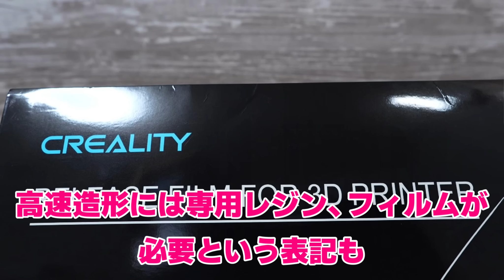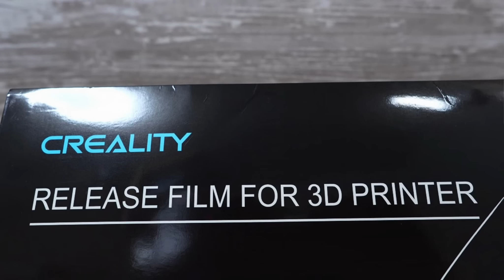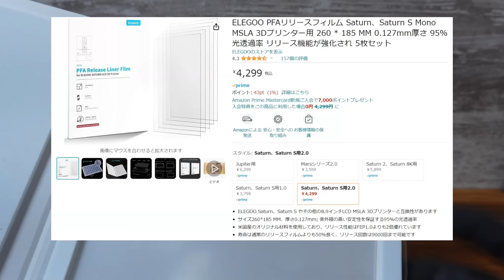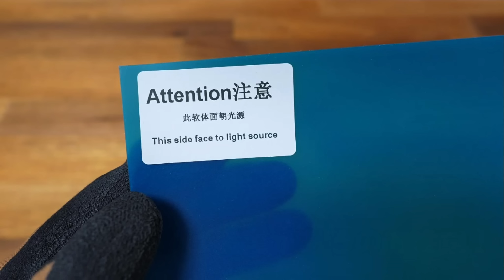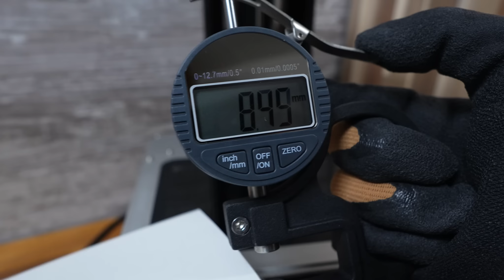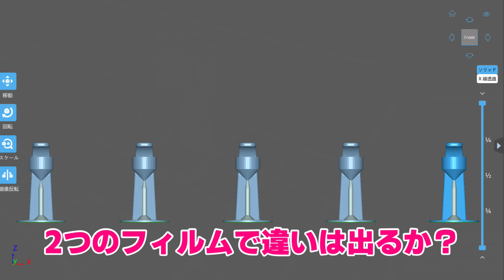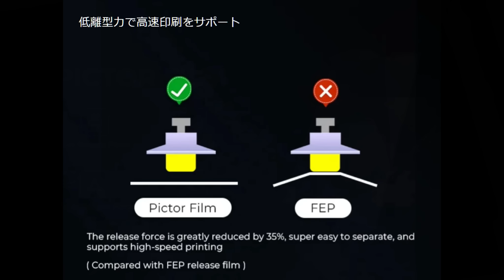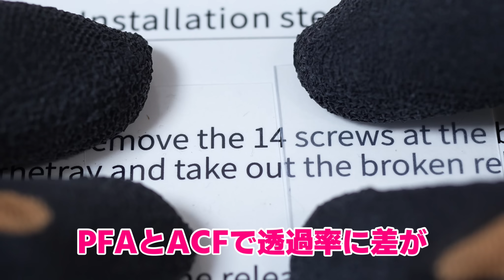【光造形】 剥離性アップで話題のACFフィルムを比較検証！ 他のフィルムと何が違う？【3Dプリンター】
最近の光造形3Dプリンター、特に高速造形機種に採用されている剥離フィルムがあります。
その名も「ACFフィルム」。マットな見た目と柔らかさはFEPフィルムと全く別物！
フィルムへの張り付きが原因のモデル脱落にも効果が期待できる新アイテムを検証します。

※今回使用したフィルムと同じ名前でも別メーカー製となると動画内のものと仕様が異なる場合があります。ご理解の上、参考にして頂ければ幸いです。

↓動画内で使用したフィルムはこちら↓
Creality 高速リリースフィルム (ACFフィルム)

サンステラ3Dモールでも取り扱い開始されていました
ハイスピードフィルム（ACFフィルム）

↓動画内で使用させて頂いたモデル↓
In slicer supports pull test geometry

↓光造形3Dプリンター関連について分かりやすくまとめられています↓
SK本舗様の記事